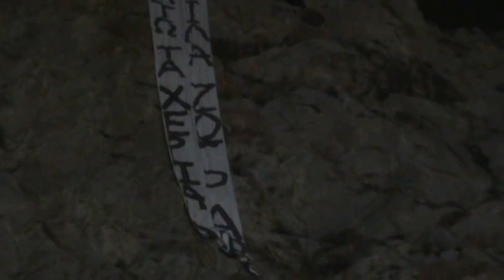Για πές μας Χάρε - Κωνσταντής Πιστιόλης